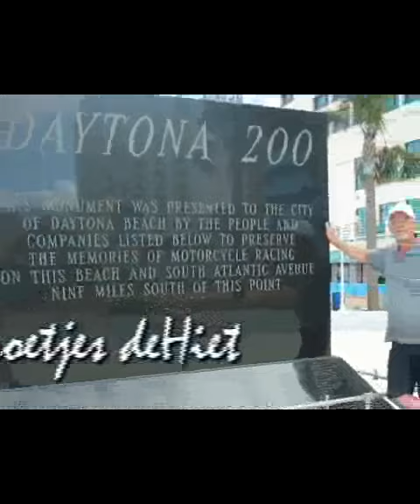Crazy cats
Compilation of the most crazy cats already appeared in the net